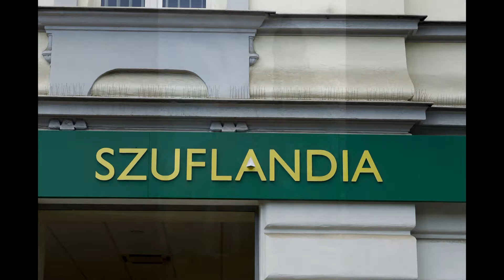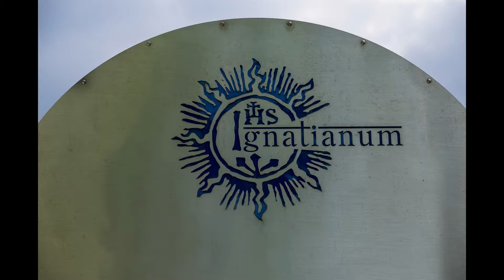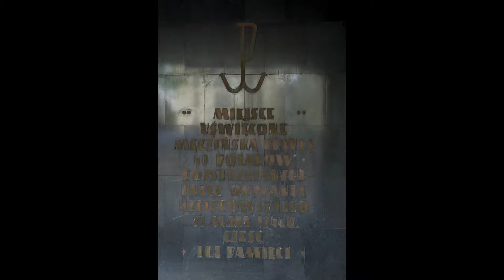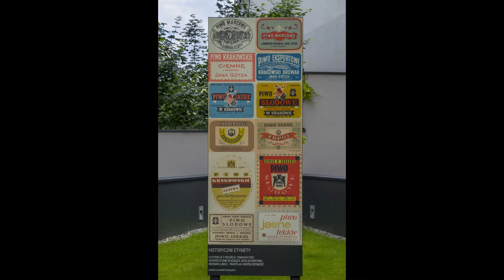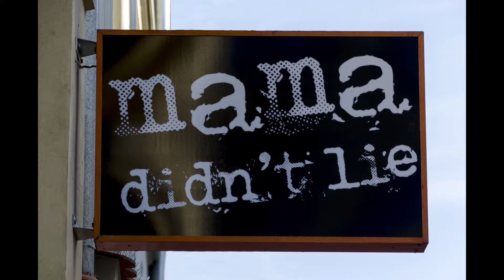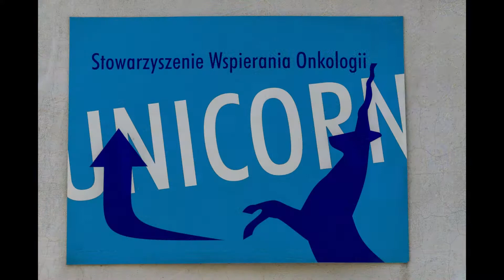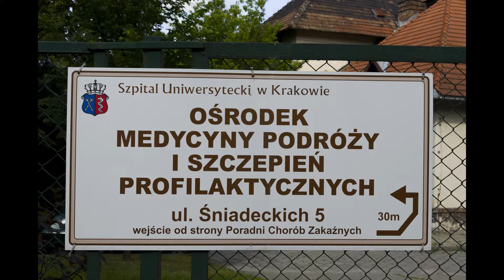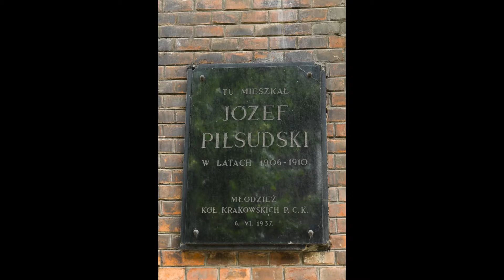Kraków Nieznany cz.26 - Wesoła Wschód.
Na jednym ze zdjęć jest mała przeróbka/żart mojego autorstwa.